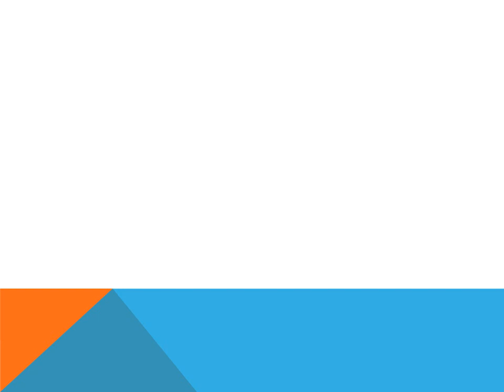wo naa farmaanon mein hi hoga